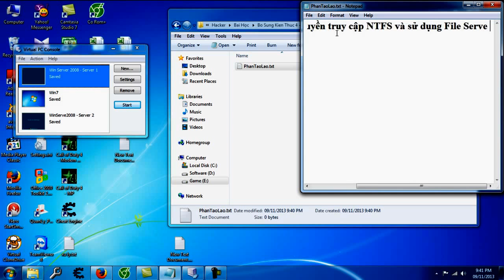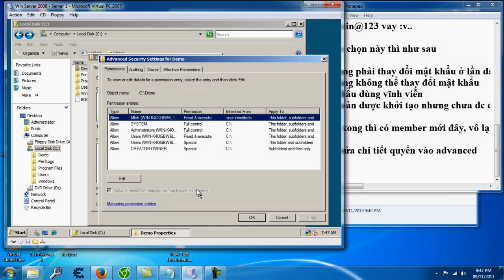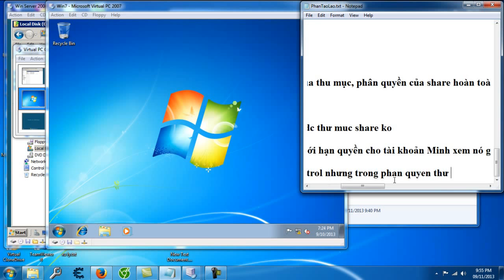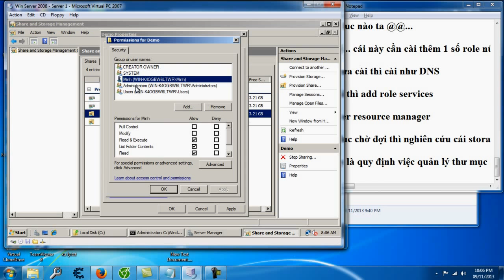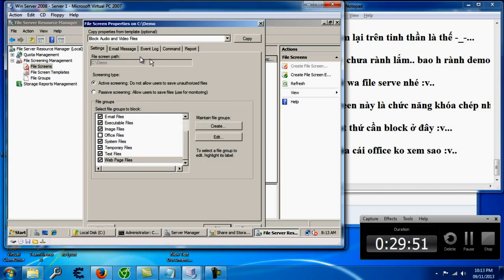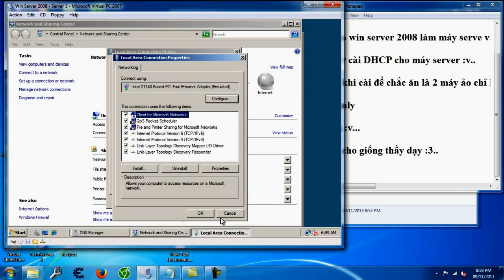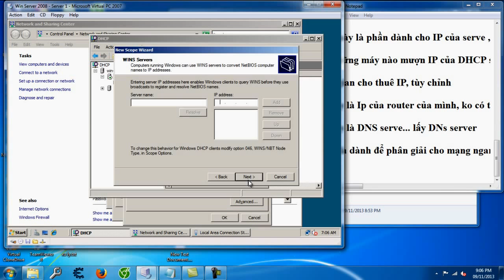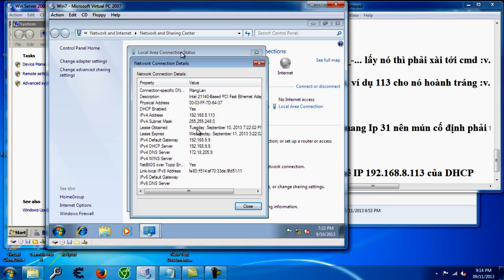Phân quyền, sử dụng File Server trong Windows Server 2008 YouTube